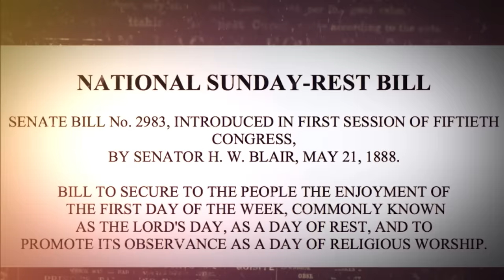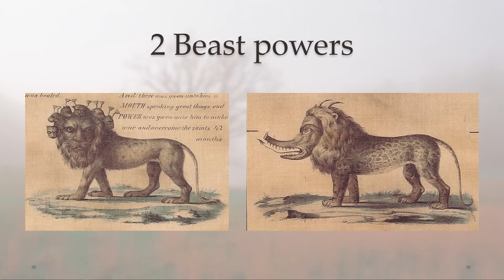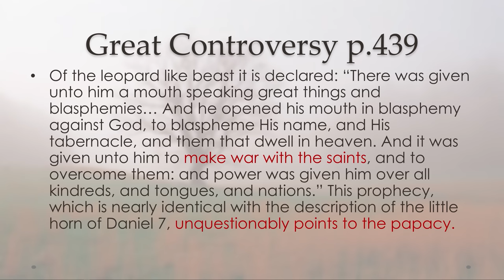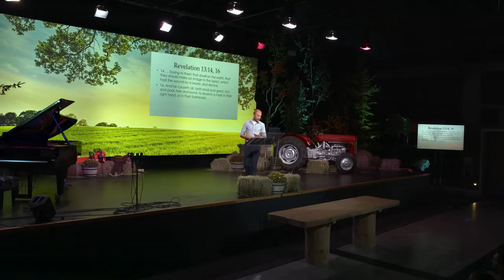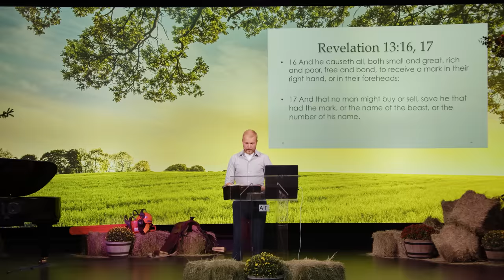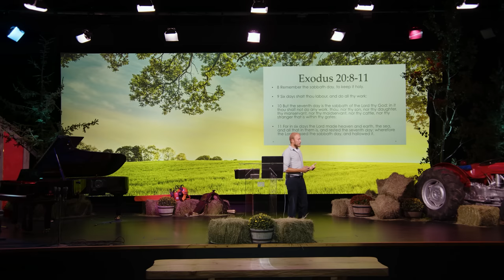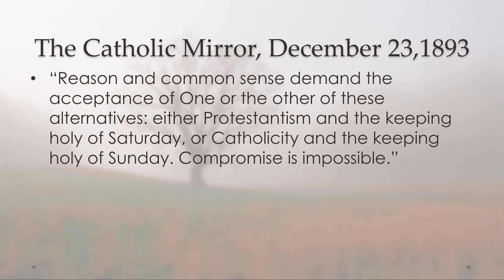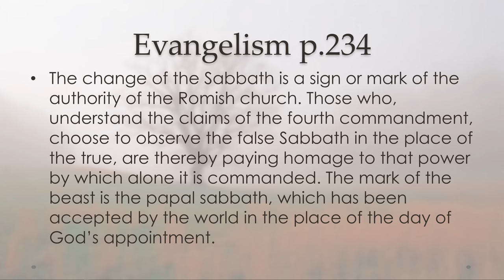No Buy No Sell - What does it Mean? - Mackenzie Drebit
With food shortages just around the corner, the world is leaving the cities and moving to the country faster than God’s people. Should we be preparing for the time of Revelation 13:17 when we can’t buy or sell? Or will God provide for us?

This presentation introduces the concepts and events connected with the mark of the beast, including what the mark is, the close of probation, typology of the sieges of Jerusalem, and why we need to leave the cities. MacKenzie Drebit looks at the order of events that happen right at the end of time and the counsel we’ve been given to prepare for them.